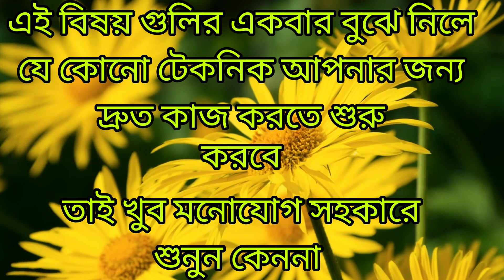আপনার মধ্যেই আছে সাফল্যের ঐশ্বরিক উপায়। Unlock Manifestation Secret। Any Stubborn Wish। Best Method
Manifestation not working
divine timing
law of attraction kivabe kaj kore
ল অফ এট্ট্রাকশন কেন কাজ করেনা
law of attraction in bengali
manifestation in bengali